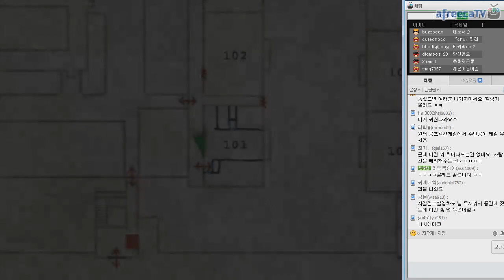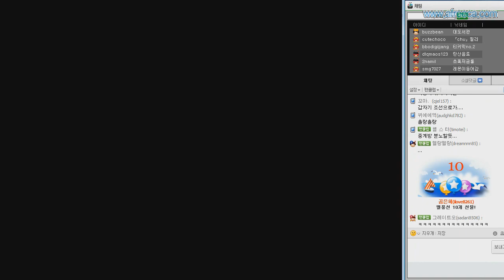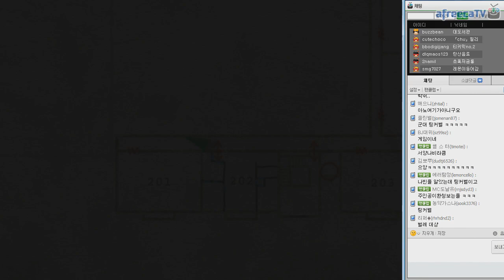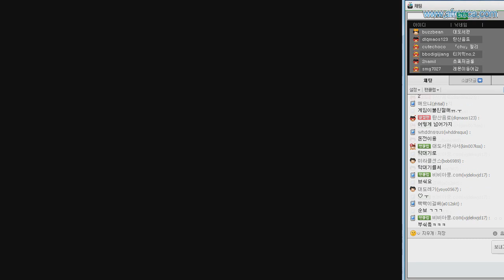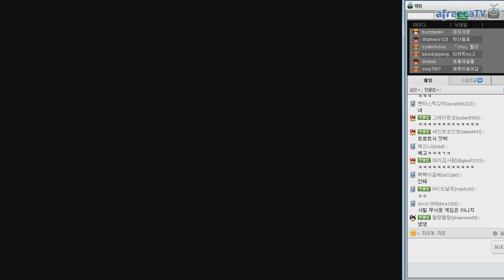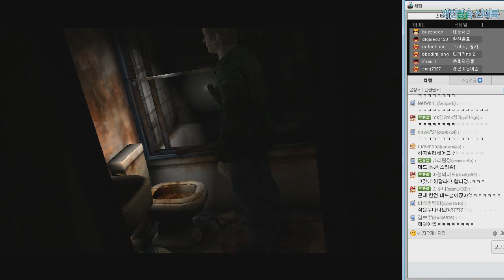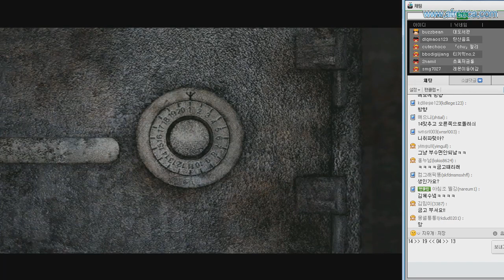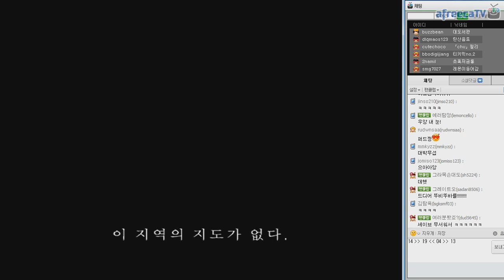사일런트힐2] 대도서관 실황 5화 (공포/호러게임) Silent Hill 2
* 120810 Silent Hill 2 Part 5, 사일런트힐2 파트5, 공포/호러 게임의 명작을 다시 한번! 11년의 세월에도 여전한 공포감과 완성도 있는 스토리, 사힐 시리즈 중 가장 호평받는 명작. 5부, 05, #5